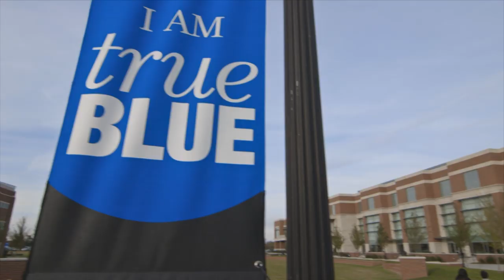Welcome to the MTSU campus (2013)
True Blue. It's in everything that we do.
It's in the way that we celebrate a team's win.
It's how we prepare our students to be leaders of tomorrow.
It's how we welcome new students to a new adventure in their lives.
It's in the way we devote ourselves to student success.
It's how our faculty are lending their expertise to industry to impact the greater good.
Most importantly, True Blue is who we are.

From our humble beginnings in 1911 as a teacher's college, to the thriving comprehensive university that we are today, the True Blue spirit drives everything we do and MTSU remains Tennessee's best university. Just look around. We're the number one destination for undergraduate students in the state. Around 24,000 students have chosen MTSU as their home, and here's why:

• We offer more than 140 majors and programs. Many of them have received national and international acclaim.
• In 2015, we're making the MTSU academic experience even better with the opening of a $147 million state of the art science building; a facility that will be unmatched in quality and innovation.
• We take student success seriously, and that starts before you even take your first class.
• Academic counselors are assigned to newly admitted students and provide assistance and advice throughout the enrollment process.
• Faculty are here not only to teach, but also to mentor, challenge, and guide our students. You could be working alongside a faculty member using alternative fuels to travel across the country, or partnering with a faculty member on groundbreaking research to be published in a professional journal.
• We create an environment that is conducive to learning. Many of our classes average no more than 30 students. And, our student to faculty ratio is 20 to 1, one of the lowest among institutions of our size.

But the True Blue spirit filters beyond the classroom. It means that we're engaged in the life of this community:

• We created a food pantry to feed students in need.
• During the Freshman Day of Service, students participate in projects aimed at positively impacting the local area.
• There's Raider's Closet, a project designed to help students acquire professional attire to put their best foot forward during interviews and internships.

Being a member of the Blue Raider family means that you'll get the ultimate college experience:

• There's a state-of-the-art Recreation Center where you can work out, take a dance class, or climb the rock wall.
• A brand new Student Union where you relax between classes, grab a bite to eat, or catch up with friends.
• You can join one of more than 100 clubs and organizations, including fraternities, sororities, and the Student Government Association, or start your own.
• You'll experience rich traditions, like when the football team crosses the Raider Walk before each home game, and tailgating in walnut grove where students and alumni come together to celebrate being Blue Raiders.

These are just some of the things that define the True Blue spirit, but we want you see for yourself. What will your Blue Raider experience be?

Middle Tennessee State University is devoted to your success as a student. We're excited to have you on our campus and look forward to seeing how your success will impact the MTSU community and beyond.